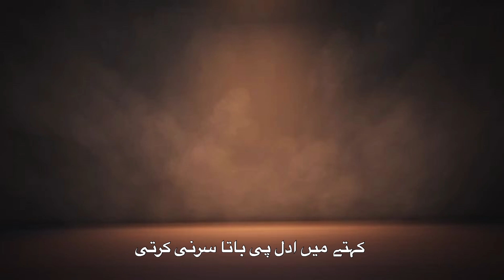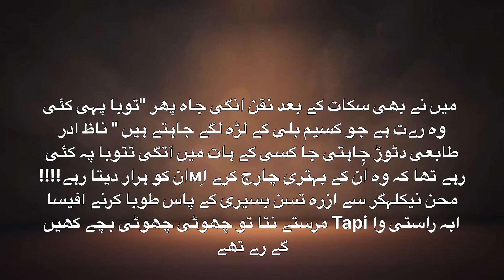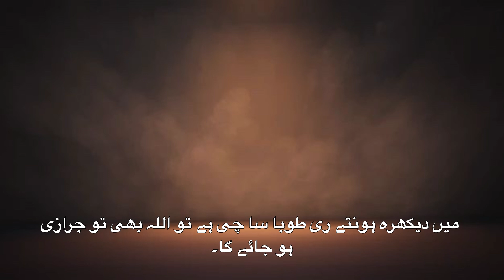Mere Nabi Pak ka bahut Khubsurat Bayan